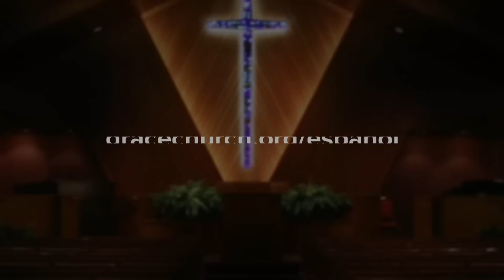Bienvenido a la vida real | Eclesiastés 1 | Asael Hernández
Bienvenido a la vida real | Eclesiastés 1| Asael Hernández | domingo 24 de septiembre del 2023

Para mas información sobre el ministerio hispano de Grace Community Church visite nuestro boletín en el siguiente enlace: